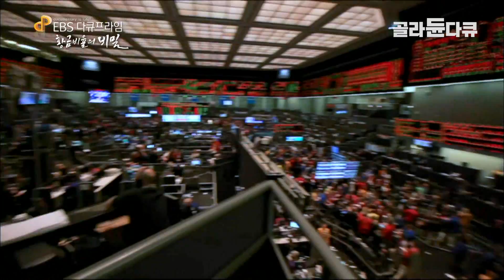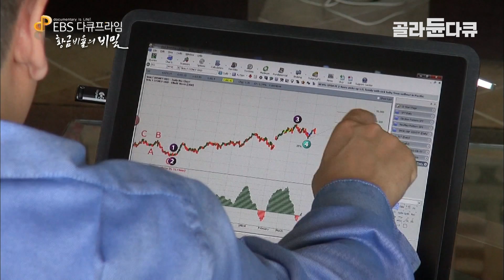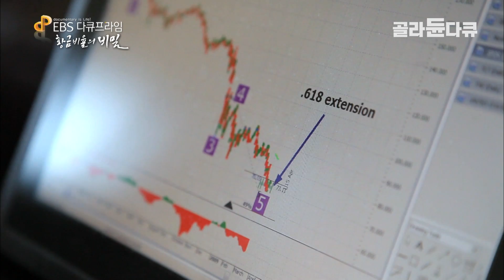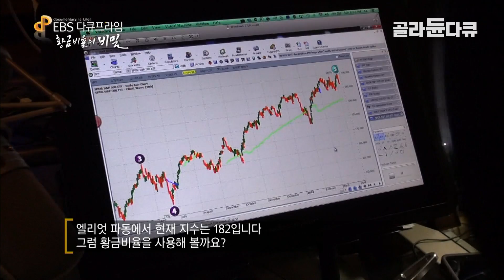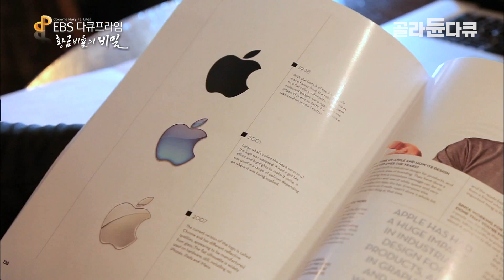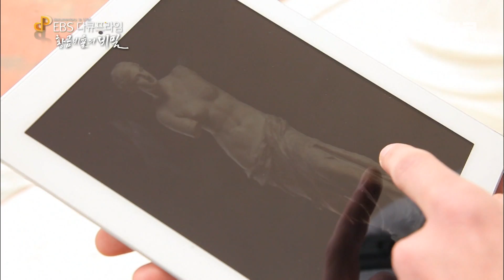모두가 바닥을 쳤을 때 승리를 외친 남자, 주식 시장에서의 두려움과 탐욕의 주기를 밝혀내 매도 지점을 예측한다! 손실 없는 주식거래 방법│엘리엇 파동 이론│다큐프라임│골라듄다큐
※ 이 영상은 2014년 8월 18일에 방송된 ‹다큐프라임 - 황금비율의 비밀 1부 숨은 그림 찾기›의 일부입니다.

기원전 3세기, 그리스 수학자 유클리드는 인류사 최초로 점과 직선, 입체의 정의를 내렸다. 한 직선을 두 개로 나누어 직선 전체와 나뉜 선분 중 긴 선분의 비가 긴 선분과 짧은 선분의 비와 같을 때 ‘양 끝과 부분의 비례(외중비)’라 칭했다. 이 비례는 직선 길이에 따라 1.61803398…의 무리수로 수렴되며, 수많은 과학자의 연구가 더해져 오늘날 ‘황금비율’이란 이름으로 정착했다.

황금비율의 예로 알려진 것들, 과연 황금비율인가?

고대 건축물에서부터 예술작품, 인체, 자연계, 은하계에서 발견됐다고 알려진 황금비율. 그러나 근거로 제시되는 많은 건축, 예술 작품들은 시대에 따라 해석이 다르며, 의도적으로 황금비율을 적용한 것이라는 주장도 있다. 황금비율 자체는 절묘하지만 수학의 이론일 뿐, 실재에 적용되는 경우는 극히 적다는 반박도 있다. 천체물리학자 마리오 리비오는 우리 눈은 1.6과 1.7의 차이도 구분할 수 없으며, 황금비율의 의미는 실제보다 많이 부풀려졌다고 말한다.

‘황금비율’, 과연 존재하는가?

수학과 과학으로 정리된 황금비율의 법칙. 맹신하는 사람들과 반박하는 사람들을 통해 황금비율의 실체를 파헤치고, 이를 통해 재미있는 수학의 세계도 만난다.

✔ 프로그램명 : 다큐프라임 - 황금비율의 비밀 1부 숨은 그림 찾기